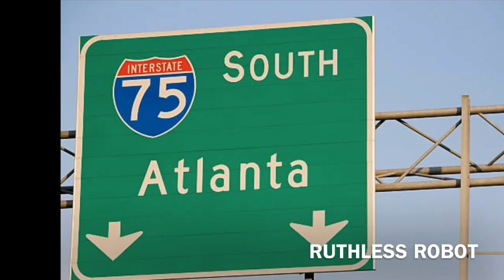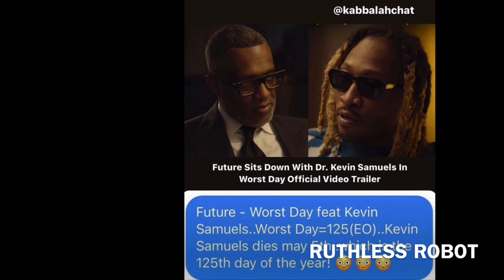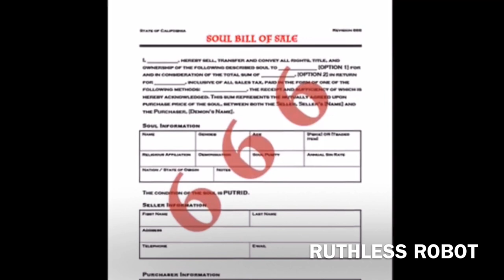The Kevin Samuels Sacrifice